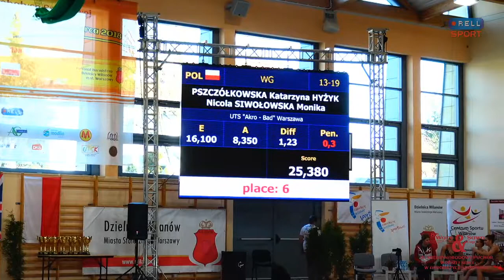8TH WARS SAWA CUP 2018 56 WG13 19 UTS AKRO BAD WARSZAWA komentarz